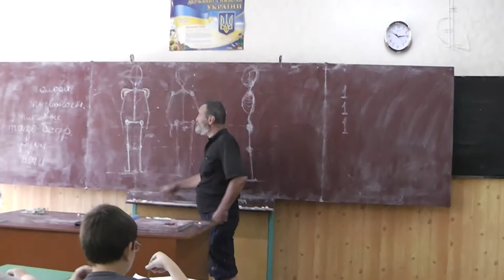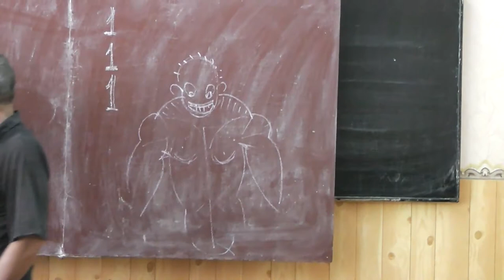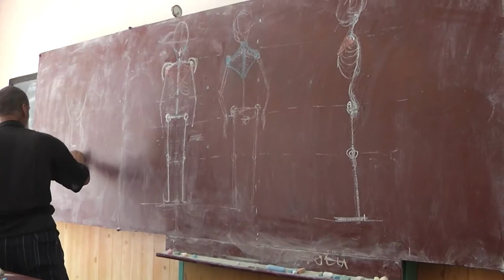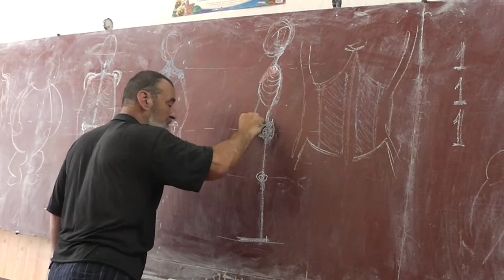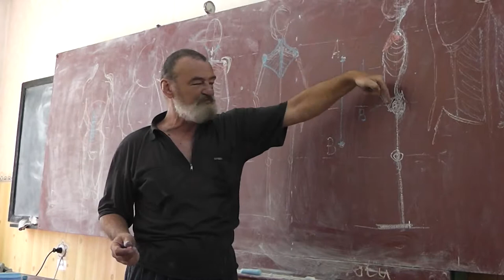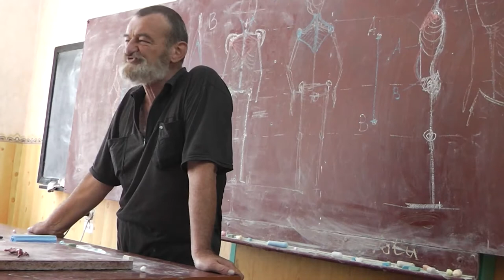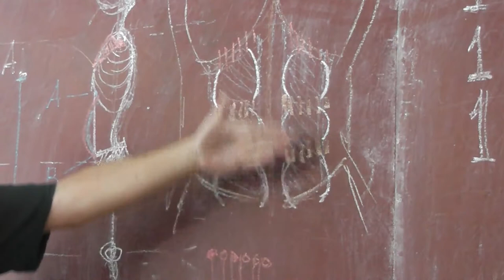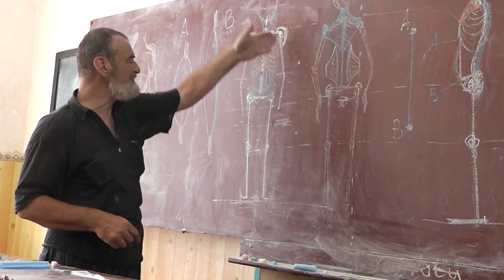28 Брюшной пресс и сумо (вторая камера)